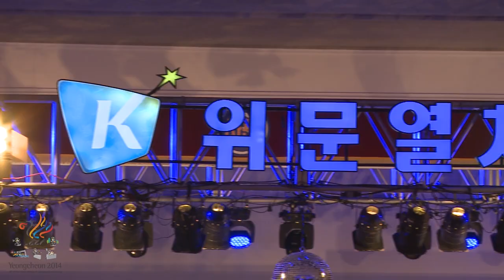Congratulatory Performance (K-Forces Special Show)_2014.10.08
61st CISM World Military Pentathlon Championship
Congratulatory Performance (K-Forces Special Show)